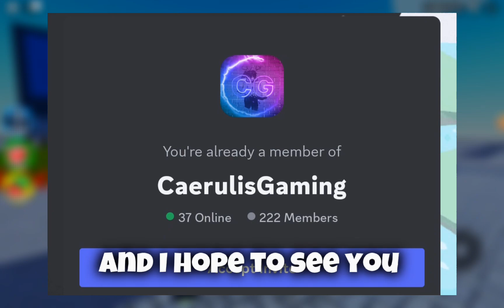Common To Mythic Part 1! I Got Legendary Unit? Roblox Toilet Tower Defense Challenge!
*MERCH OWNERS CAN GET PRIVILEGES IN LIVESTREAMS*

Join my Roblox Group (Eros Football Group) sometimes I give robux randomly! Link:

📸Partners🎮